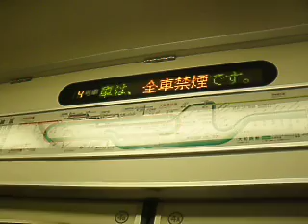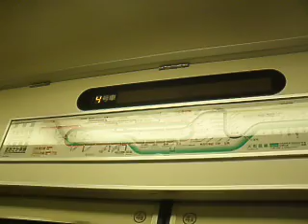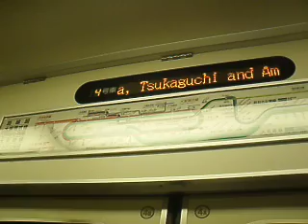223系福知山発普通大阪行き 停車駅案内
正直言って福知山から大阪までの遠さを思い知らされます。　11.02.18